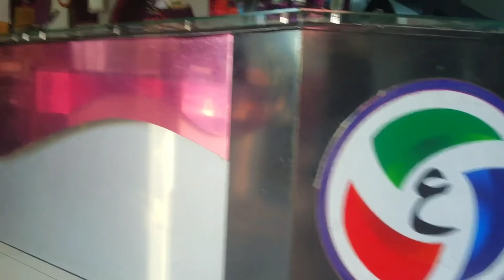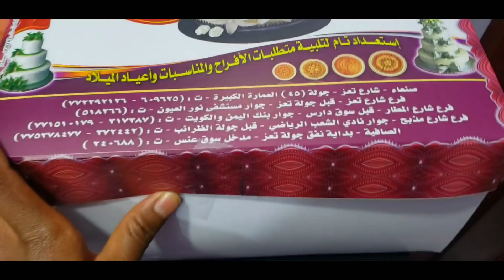surprise yaasiin goodhee arraan tanaa